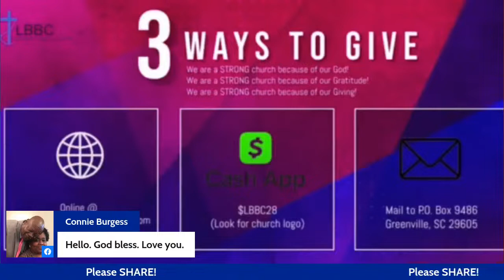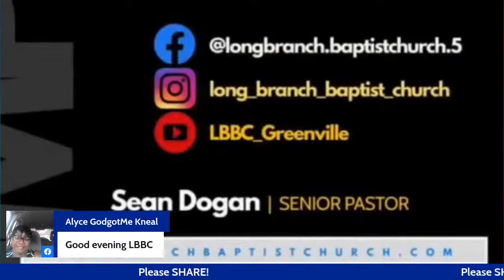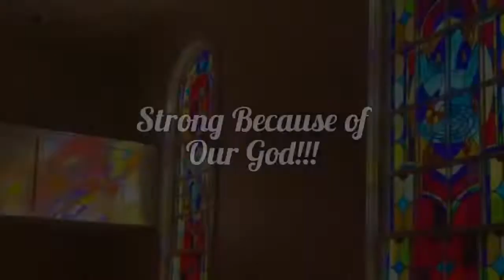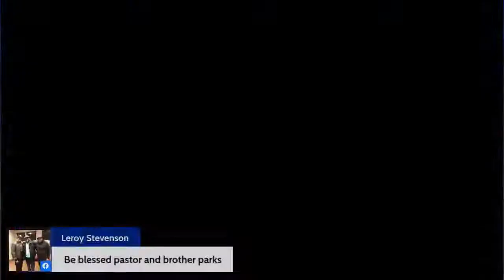LBBC Mid-week IMpact Bible Study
Join Pastor Sean Dogan & Youth Director Donovan Parks as they highlight opportunities, events, and statistics in Youth & Education as our students prepare to go back to school.